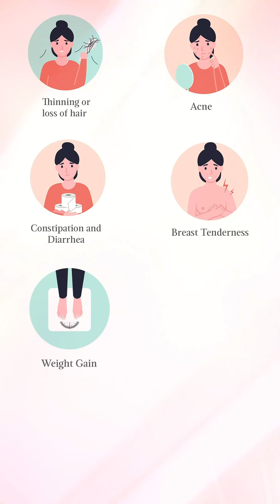இதெல்லாம் சாப்பிட்டா ஹார்மோன் பிரச்சினை வருமா? │ PCOS in Tamil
Lotus Women Care Hospitals
Exclusive Siddha Center for PCOS